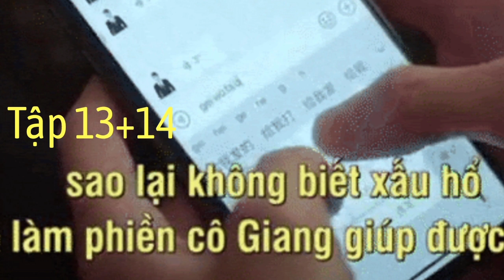Nửa là đường mật nửa là đau thương tập 13 tập 14 preview : Viên Soái thổ lộ nàng thơ với Giang Quân